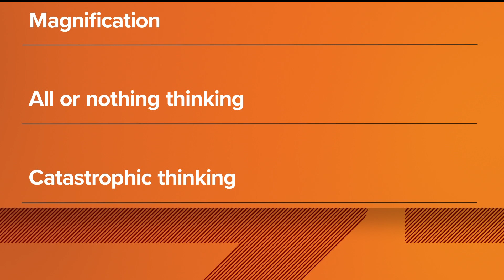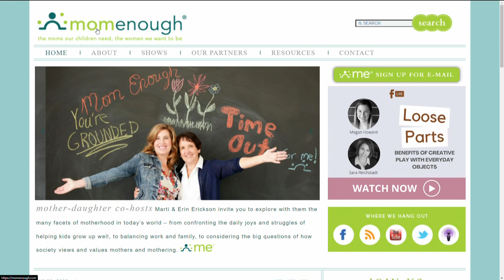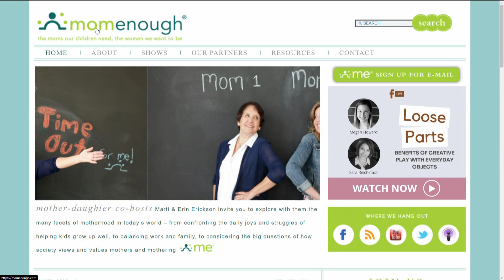Breaking the negative mindset cycle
Pediatricians say children's mental health has become a national emergency.